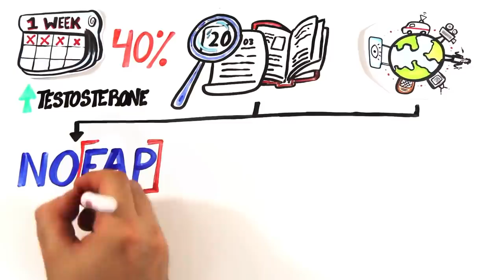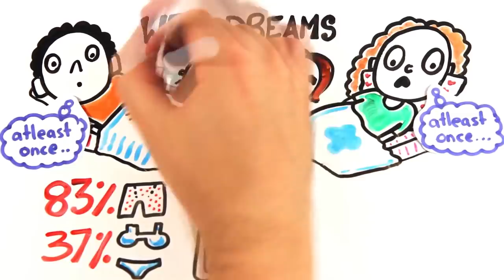რა მოხდება თუ შევწყვეტთ მასტურბირებას?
coveri chemi araa,mxolod gaxmovaneba